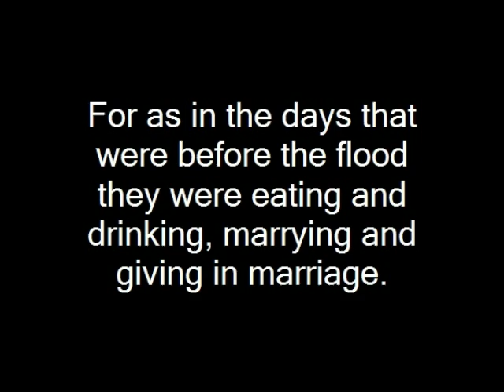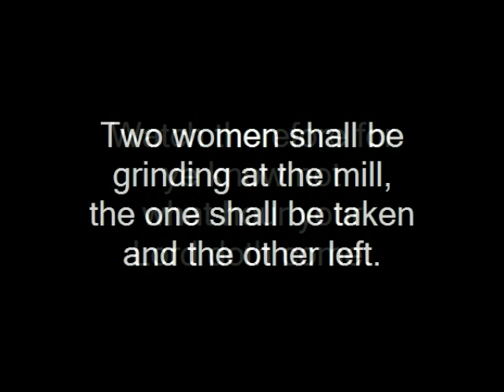The Last Sunday by The Cathederals